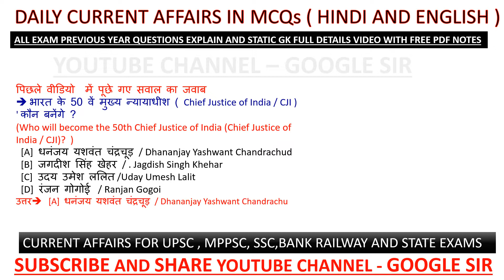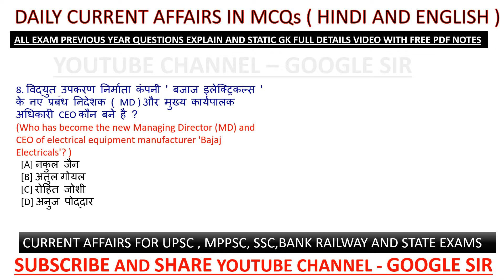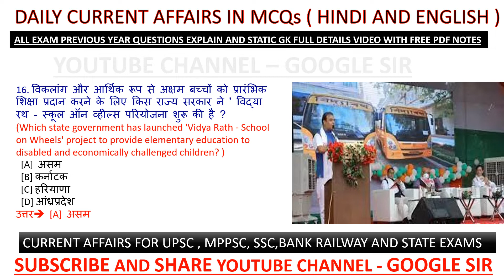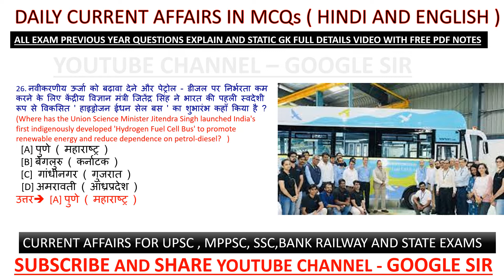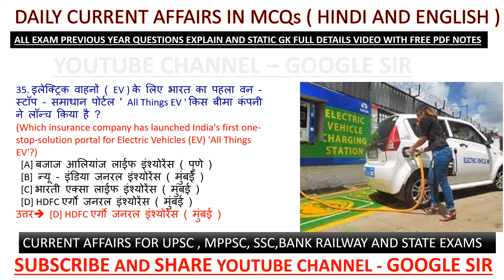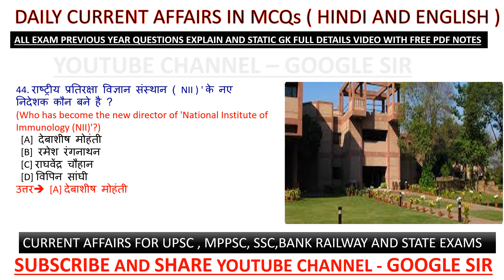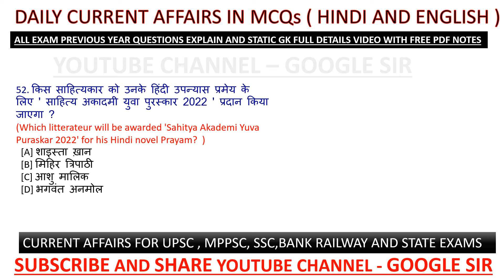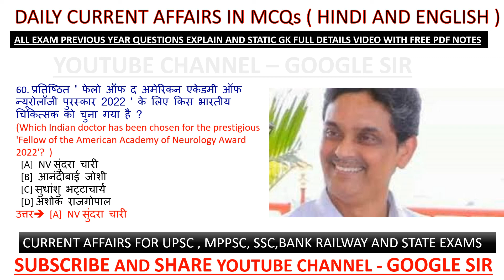28 August 2022 current affairs | 22 to 28 August 2022 Current Affairs |WeeklyCurrentAffairs in hindi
28 August 2022 current affairs | 22 to 28 August 2022 Current Affairs |WeeklyCurrentAffairs in hindi

Current affairs

Railway exam

additional related

1 AUGUST 2022 current affairs
2 AUGUST 2022 current affairs
3 AUGUST 2022 current affairs
4 AUGUST 2022 current affairs
5 AUGUST 2022 current affairs
6 AUGUST 2022 current affairs
7 AUGUST 2022 current affairs
8 AUGUST 2022 current affairs
9 AUGUST 2022 current affairs
10 AUGUST 2022 current affairs
11 AUGUST 2022 current affairs
12 AUGUST 2022 current affairs
13 AUGUST 2022 current affairs
14 AUGUST 2022 current affairs
15 AUGUST 2022 current affairs
16 AUGUST 2022 current affairs
17 AUGUST 2022 current affairs
18 AUGUST 2022 current affairs
19 AUGUST 2022 current affairs
20 AUGUST 2022 current affairs
21 AUGUST 2022 current affairs
22 AUGUST 2022 current affairs
23 AUGUST 2022 current affairs
24 AUGUST 2022 current affairs
25 AUGUST 2022 current affairs
26 AUGUST 2022 current affairs
27 AUGUST 2022 current affairs
28 AUGUST 2022 current affairs
29 AUGUST 2022 current affairs
30 AUGUST 2022 current affairs

   2021 current affairs
 2020 current affairs